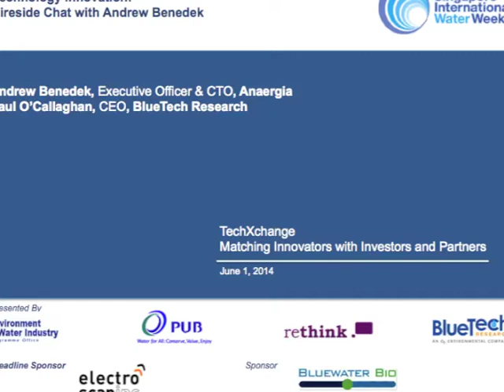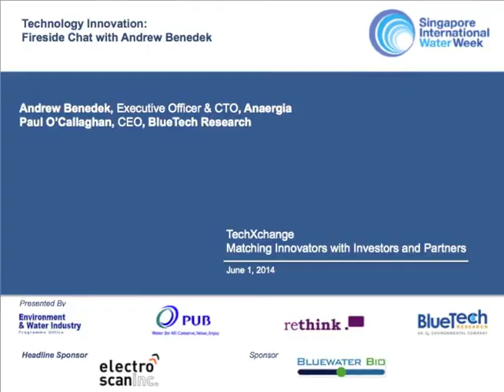TechXchange - Fireside Chat with Andrew Benedek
Andrew Benedek, Executive Officer & CTO of Anaergia, discusses his experience in the water industry with BlueTech Research CEO, Paul O'Callaghan at TechXchange - Singapore Water Week 2014. Mr Benedek founded Zenon in 1980 and created on of the most disruptive technologies in the water technology sector in the last 20 year - low pressure filtration membrane bioreactors.